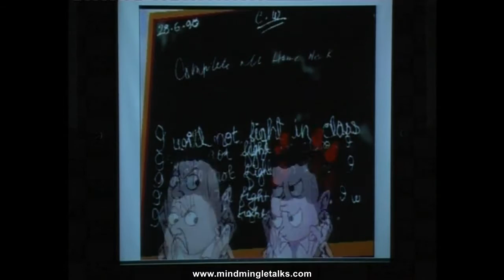Mind Mingle Ed Talks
Ed Talks on Transforming Education from the ground up held on 30th April and 1st May, 2016 at Scope Complex, New Delhi.